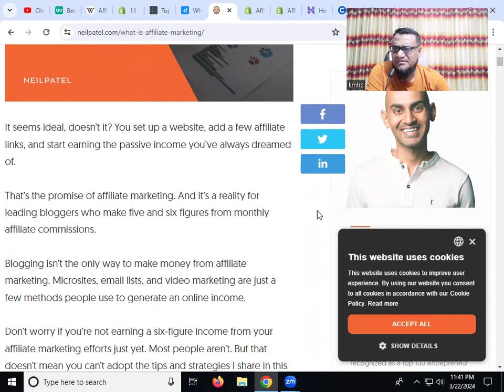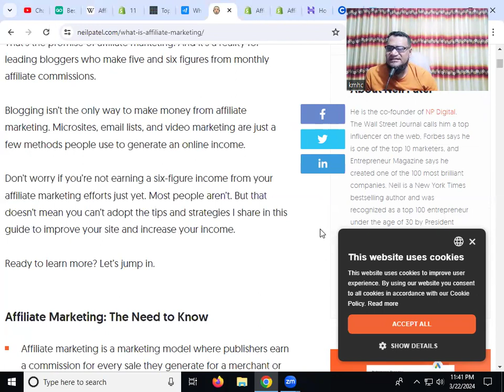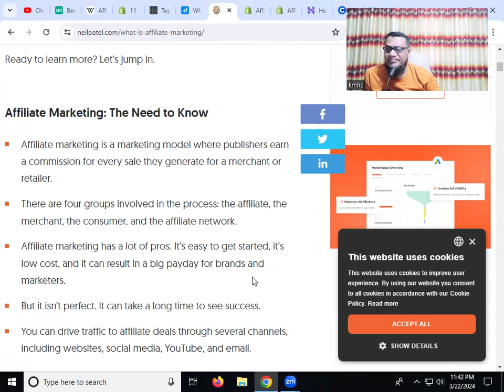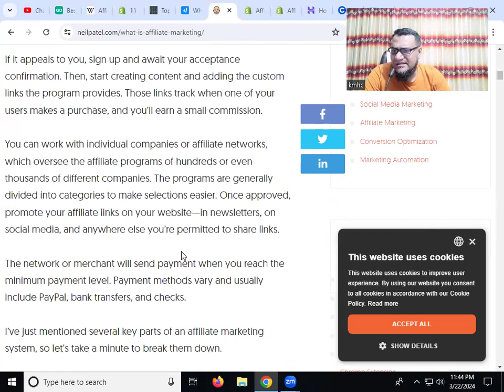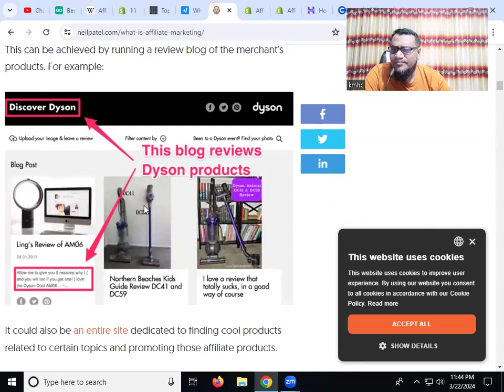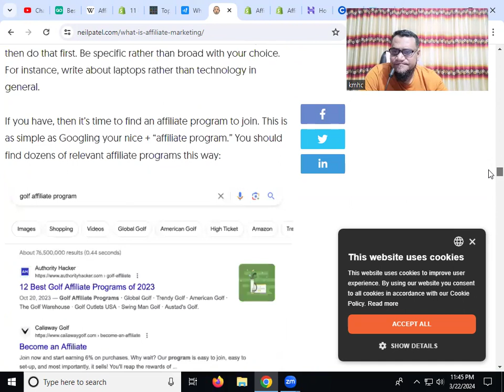The Complete Guide to Affiliate Marketing 2024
The Complete Guide to Affiliate MarketingThe Complete Guide to Affiliate MarketingThe Complete Guide to Affiliate Marketing

Affiliate Marketing What It Is and How to Get StartedAffiliate Marketing What It Is and How to Get Started

How to Start Affiliate Marketing in 2024How to Start Affiliate Marketing in 2024
affiliate marketing, selling digital products
make money online,make money with affiliate marketing,dave nick,make money online for free,smart money tactics,andy hafell,jay froneman,incognito money,best way to make money online,cpa marketing,affiliate marketing for beginners,finance,online business,how to build an online business,investor,how to start an online business,how to make money online,caleb boxx,youtube automation
 Start Here
 Affiliate Marketing Strategy
 Choosing a Niche
 Best Affiliate Networks
 Best Affiliate Offers
 Building a Landing Page
1 Creating Course Outline
 Generating Scripts
 Generating Voiceovers
 Creating a Presentation
 Video Editing
 Publish
 Creating a Sales Page
 Email Marketing
 Free Traffic #1
 Free Traffic #2
 Get Instantly Monetized
 Creating Shorts
Creating Long Videos
Free Traffic 3d make money online,make money with affiliate marketing,dave nick,make money online for free,smart money tactics,andy hafell,incognito money,best way to make money online,cpa marketing,affiliate marketing for beginners,online business,how to build an online business,investor,how to start an online business,youtube automation,Start Affiliate Marketing,affiliate marketing,start affiliate marketing,what is affiliate marketing,passive income affiliate marketing